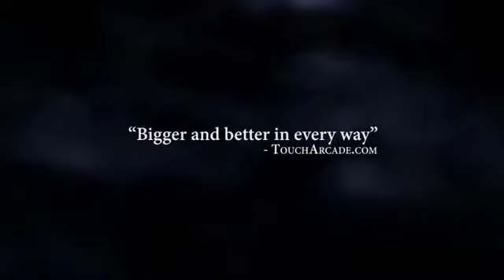Ravensword: Shadowlands v1.3 APK+OBB [APK + DATA] Instant Download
Download APK + DATA
Instructions and guides are posted in the website